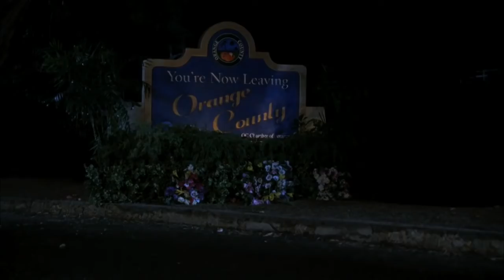The O.C. - A Morte de Marissa (EP25T3 - Dublado)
Quando Ryan leva Marissa para o encontro do pai, Volchok os surpreende seguindo o carro e fazendo de tudo para que eles encostem o veículo. Durante essa disputa, eles se envolvem em um acidente, Volchok foge e o carro de Ryan explode. O garoto a leva em seus braços, mas antes que pudesse chamar alguma ajuda, a garota morre em seus braços.